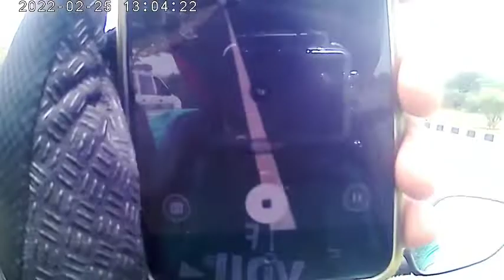SCR DAY 3 Episode 2 ( Kanyakumari to Reddiarpatti Hills)